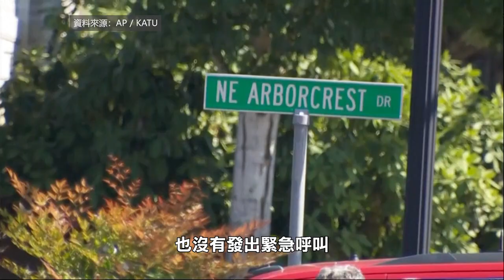【天下新聞】俄勒岡州: 小型飛機在Portland墜毀 三人死亡 Oregon: Small plane crashes in Portland, three dead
剛剛過去的週六，一架小型飛機在Portland東部墜毀，撞上一棟聯排別墅，引發大火，造成三人死亡。

事故發生在早上10:30左右，涉事雙引擎Cessna 421C飛機在Troutdale機場附近撞上聯排別墅，導致Homestead Drive沿線四棟別墅起火，現場濃煙滾滾。另外，飛機墜毀時撞倒了電線桿，導致附近田野發生火災。Gresham消防局表示，兩名飛機上的人員和一名地面上的人員死亡。

據Troutdale機場的初步調查，飛機在墜毀前沒有發出求救信號，也沒有發出緊急呼叫。據悉，Troutdale機場是一個用於飛行訓練和休閒用途的機場。國家運輸安全委員會(NTSB)正在對該事件進行調查。